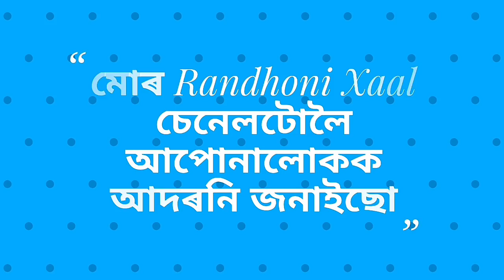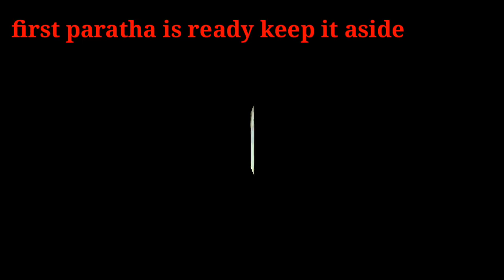আলু পাৰাঠা / Aloo paratha recipe with English subtitles/ Paratha recipe (by Randhoni Xaal )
Aloo paratha recipe in Assamese language along with English subtitles.

Hello Friends.

Also, mention about your interest in different/specific recipes in the comment box.

Thanks for landing up to my channel. Visit again...see you!!!